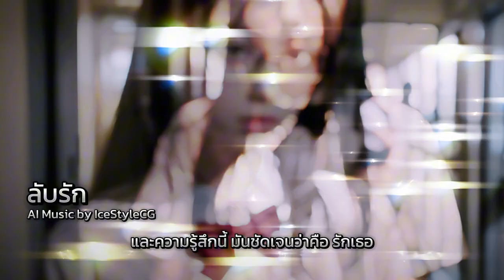🤫 ลับรัก 😈 | Ai Music by IceStyleCG (Derre ver.ไทย) ที่แซ่บกว่าต้นฉบับ! 🔥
เฮ้! สวัสดีชาวโลก! วันนี้ IceStyleCG พาแซ่บกับเพลง "ลับรัก" เวอร์ชั่น AI ที่ได้แรงบันดาลใจจากเพลง Derre ของ BiBi แต่เราขอพลิกโฉมใหม่ให้เผ็ดร้อนกว่าเดิม! 🌶️  ใครชอบเพลงสไตล์ดาร์กๆ เย้ายวนหน่อย บอกเลยว่าต้องโดนใจ!

**[Verse 1]**

ในเพลงนี้ เราจะได้ยินเสียง AI ที่ร้องเล่าเรื่องราวความรักต้องห้ามแบบลับๆ  😈  เนื้อเพลงบอกเล่าถึงความหลงใหลในตัว "เธอ" คนนั้นแบบสุดๆ  อยากได้ อยากใกล้ชิด  แต่ก็ต้องเก็บความรู้สึกไว้เป็นความลับ!  แอบร้ายไม่เบาเลยนะเนี่ย 😏

**[Chorus]**

พาร์ทที่พีคสุดคือท่อนฮุค!  บอกเลยว่าติดหูสุดๆ  🎶  "อาหารอร่อยๆ และรักที่ดี พร้อมจะดูแลเธอทุกที่"  เอ๊ะ! นี่มันร้ายลึก หรือ แค่หวังดีกันแน่นะ? 🤔  แถมยังมีท่อน "จูบและกอด บวกความเฉยชาเบาๆ" อีก โอ๊ย! ใจบางไปหมดแล้วววว 😍

**[ทำไมต้องฟัง?]**

* ฟัง AI ร้องเพลง Derre เวอร์ชั่นภาษาไทย ที่แปลกใหม่ไม่เหมือนใคร
* ดื่มด่ำไปกับดนตรี พร้อมเนื้อร้องที่ทั้งเย้ายวนและลึกลับ
*  สัมผัสประสบการณ์ทางดนตรีสุดล้ำ จาก IceStyleCG

**[Outro Music]**

ถ้าชอบเพลงนี้ อย่าลืมกดไลค์ 👍 กดแชร์ ➡️  และกด Subscribe 🔔  เพื่อไม่พลาดผลงานใหม่ๆ จาก IceStyleCG นะครับ! 😉